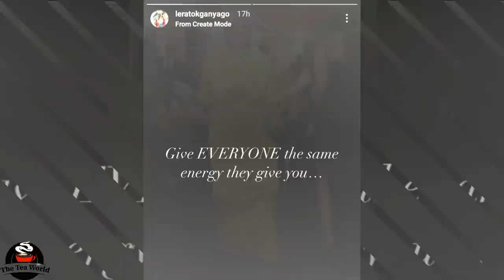Dj Zinhle Taught Lerato Kganyago A Lesson